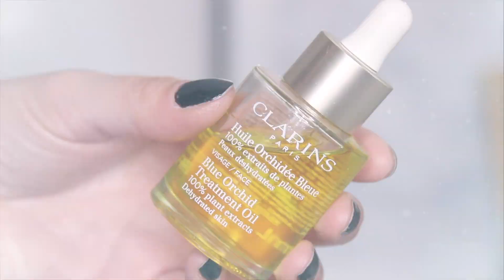DÉCOUVERTES BEAUTÉ de septembre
Mes découvertes et favoris beauté du mois de septembre :-)

● PRODUITS UTILISÉS ●